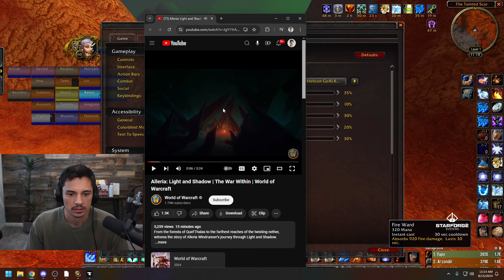Alleria: Light and Shadow | The War Within | Xaryu Reacts